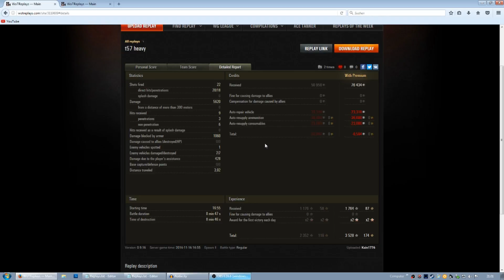WoT [Replay 014 T57 Heavy] "geiler Schuss!" World of Tanks [ deutsch ][ Krawumm ]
WoT - World of Tanks wer kennt es nicht?
2 Teams, viele Panzer und ein Schlachtfeld.

Hier ein weiteres Replay auf deutsch.
Gespielt von Kain1776

Meine Mods?
Ihr möchtet auch ein WoT Replay zu mir schicken?
So macht ihr das;
1. ein ansprechendes Gefecht hinlegen^^
hochladen.